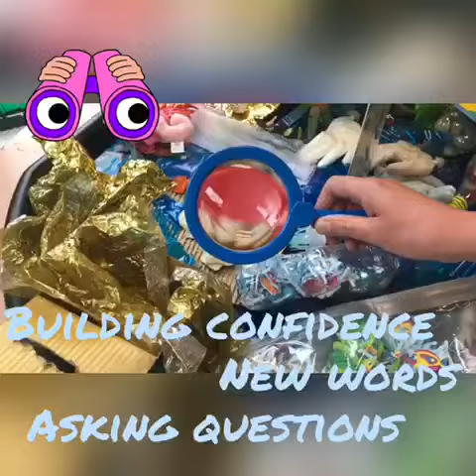Under the Sea - Where will your adventure take you?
Let's see what we can find and learn under the Sea?

What does this activity teach your child?

The names of all the different animals - Language skills.

Hunt for buried treasure - hand eye co-ordination.

Helps your child focus and concentrate

Helps your child to learn new information - What could it be?  How does that feel? Where do we find these?

Encourages a love of books.

Spending time together.

Matching and numbers.

Imagination, posting and investigation.

Learning about the world.

Sensory bottles - movement, explore, focus.

Skills to help your child's self awareness and learning

Helps you child to use different grips which helps with using a knife and fork, doing up zips and buttons, using a pencil.

Helps your child to build confidence, use new words and ask questions.

Helps you child to socialise by playing alongside their friends when exploring the activity.

Helps your child to learn through play.